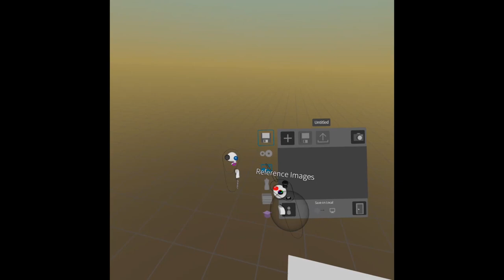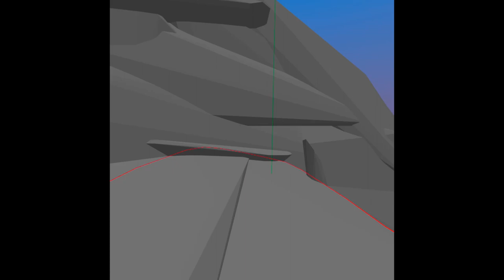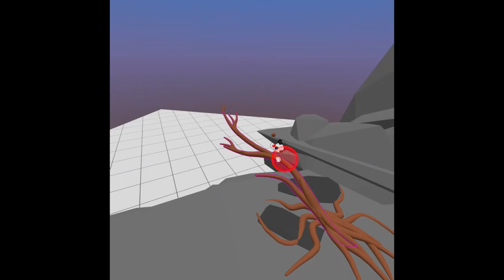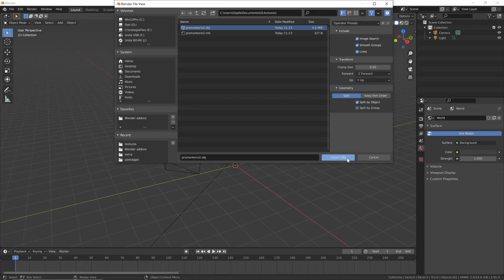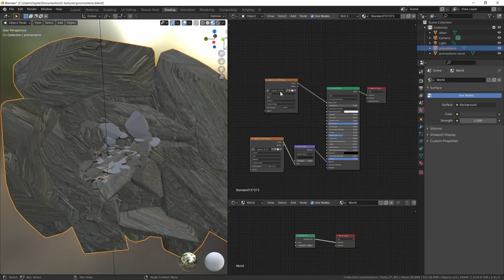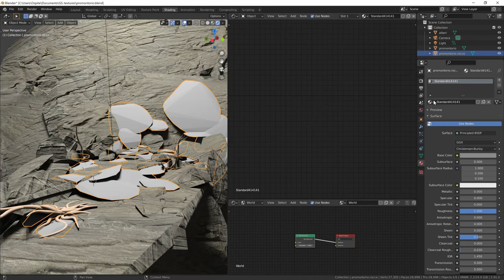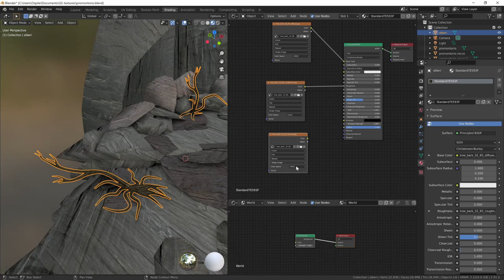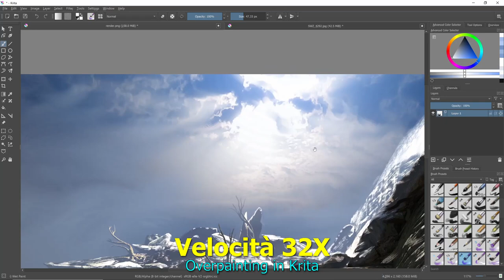Textures da Gravity Sketch a Blender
Vediamo come modellare un paesaggio in Gravity Sketch, in realtà virtuale con un Oculus Quest e usando quasi solo lo strumento Volume. Poi vedremo in che modo è possibile applicare delle textures per dei materiali realistici in Blender. Spesso si incontrano molti problemi in questa fase, e qui spiego come risolverli.
Nell'ultima parte del video mostro anche come si può usare un volume per creare un'atmosfera di nebbia e proseguire poi a migliorare il disegno in Krita.
Questo metodo è perfetto per realizzare velocemente concept di ambientazioni e paesaggi.
Guardate anche il mio precedente video riguardante le textures per capire meglio le basi di alcuni concetti, come le UV
00:00 Gravity Sketch
13:03 Importazione in Blender
17:24 Assegnazione textures
26:22 Correzione facce separate
31:32 Luci e atmosfera
34:06 Timelapse dell'overpainting

Il mio ultimo tutorial, molto corposo e con moltissime informazioni, usa questi metodi per applicare delle fotografie come materiali di oggetti 3D
Se vi piacerebbe imparare le basi di Blender ho realizzato un tutorial base
Se invece volete creare un modello 3D a partire da una normale fotografia, ecco come fare